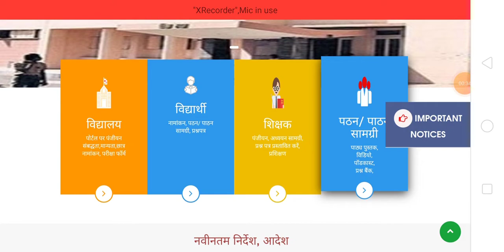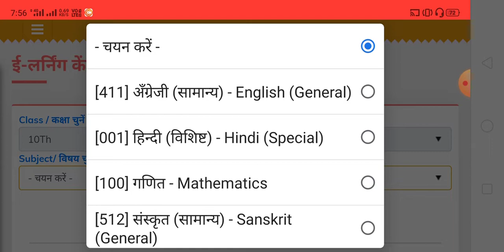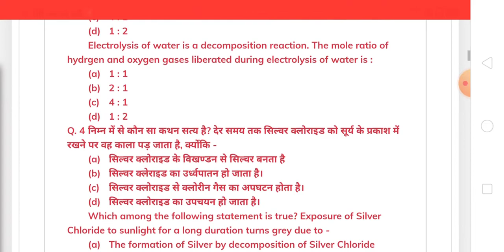mp board exam 2021, questions bank, डाउनलोड करें, class 9,10,11,12th, प्रश्न बैंक कैसे डाउनलोड करें,